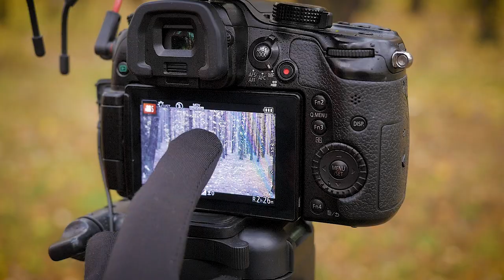ОБЗОР.Перчатки Liner Oda